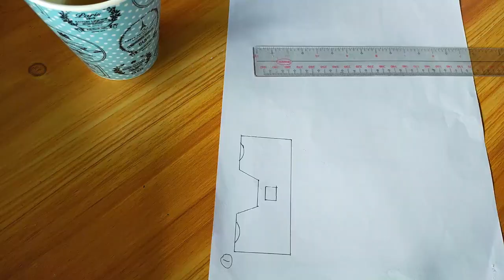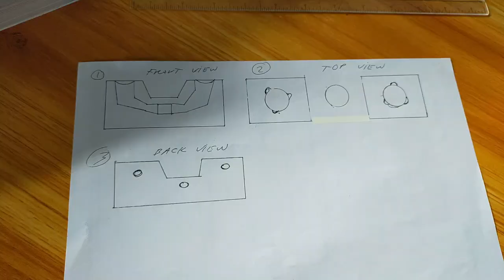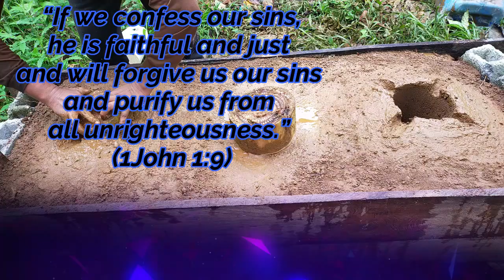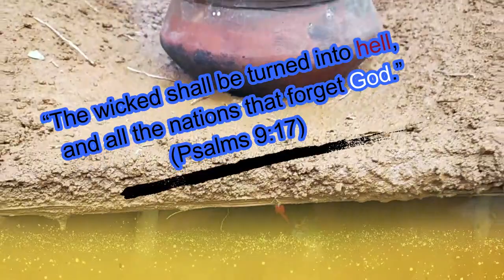3-IN-1 CLAY STOVE MAKING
A primitive technology of making 3-in-1 clay stove, a firewood saver.
Sarap balikan ang nakalipas sobrang simple ng buhay.Manood at matuto sa paggawa nito.I hope you enjoy watching, God bless everyone.To God be the glory!

Please like our Facebook page:
Bro.Eric Tenorio SGC TV